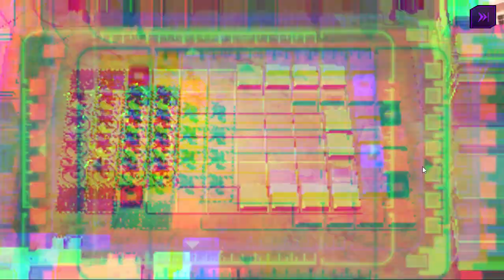Code Geass: Lost Story (Main Story 2) Chapter 7, Battles 3 - 4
Account 2 (JPN)
Main Story 2, Chapter 7, Battles 3 - 4

0:00 Greetings & Salutation
1:00 Battles 3
4:11 Battles 4